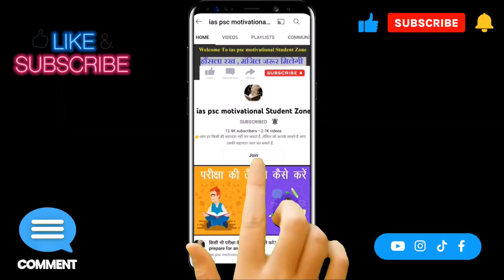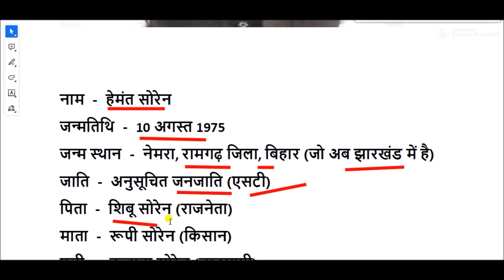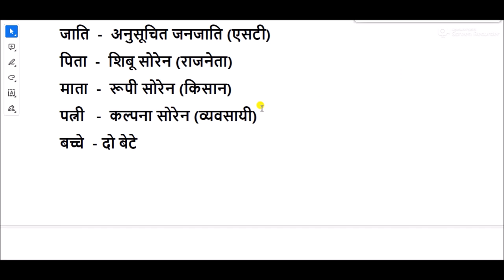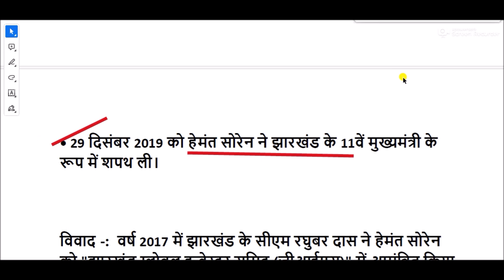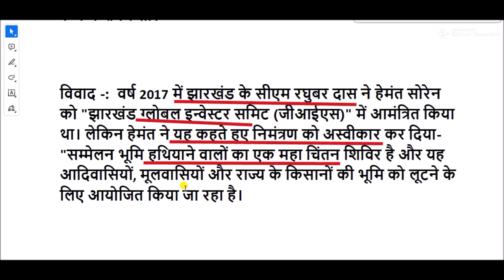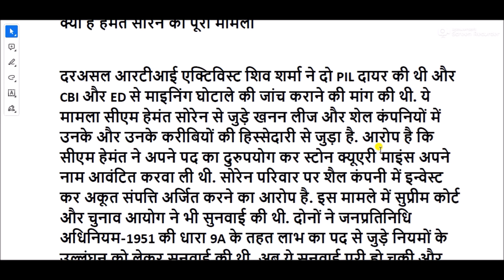Hemant Soren Biography in Hindi || hemant soren life story || hemant soren information in hindi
हेमंत सोरेन का जन्म 10 अगस्त 1975 को बिहार के रामगढ़ जिले के नेमरा (वर्तमान में झारखंड राज्य का हिस्सा) गांव में हुआ था। हेमंत के पिता का नाम, शिबू सोरेन और माँ का नाम, रूपी सोरेन है। उनके पिता, शिबू सोरेन झारखंड राज्य के पूर्व मुख्यमंत्री हैं।

हेमंत सोरेन का जीवन परिचय
Biography of Hemant Soren
हेमंत सोरेन की जीवनी
Hemant Soren Biography
हेमंत सोरेन का राजनीतिक जीवन
Political career of Hemant Soren
हेमंत सोरेन का परिवार
Hemant Soren family
हेमंत सोरेन जीवन के बारे मे
about hemant soren life
हेमंत सोरेन की पढ़ाई
Hemant Soren studies
Hemant Soren birth and family & education
Hemant Soren Education
Hemant Soren Political Career
हेमंत सोरेन का करियर
Hemant soren career